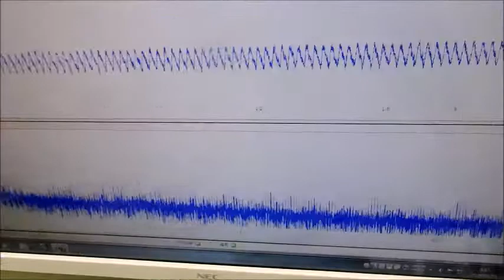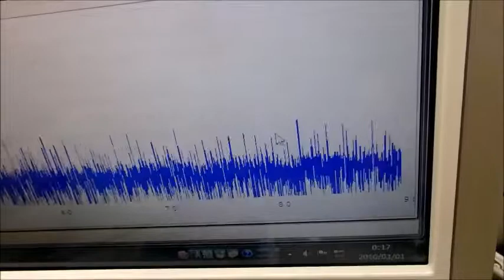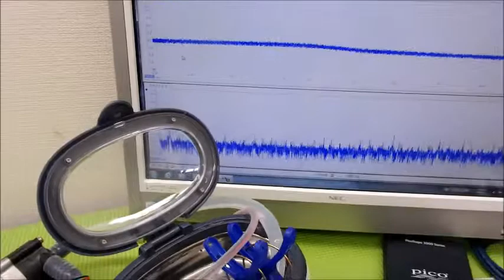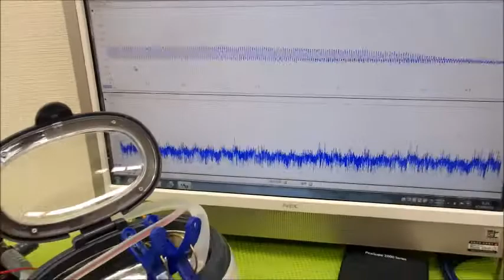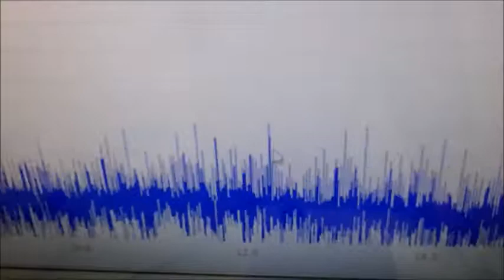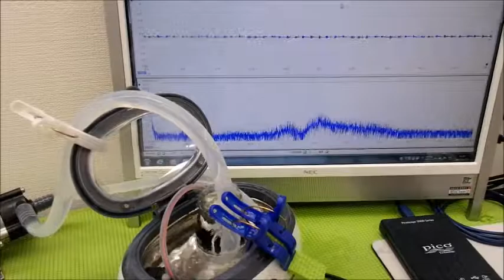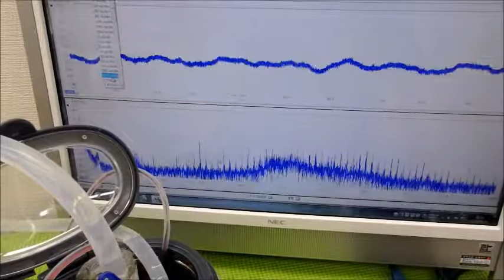超音波システム研究に関する動画 ultrasonic-labo